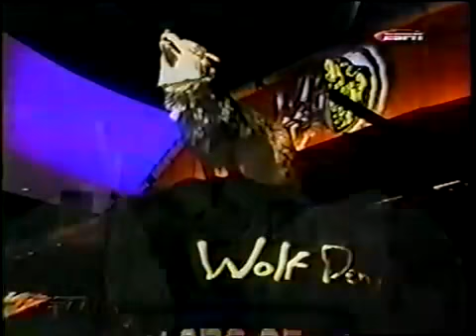Efren Reyes vs Francisco Bustamante, International Challenge of Champions 2003 SF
International Challenge of Champions 2003 SF
Efren Reyes vs Francisco Bustamante